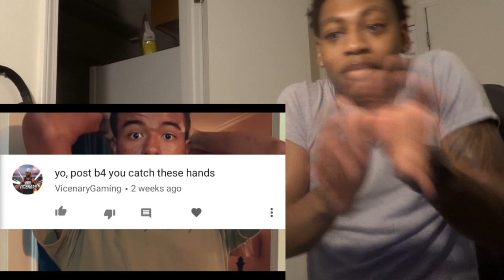"LUCID DREAMS in public" Steezy Kane REACTION x lamontditit